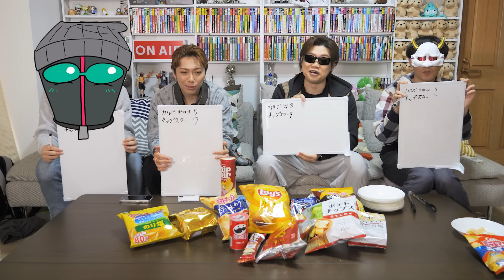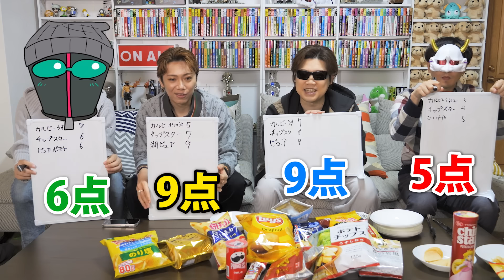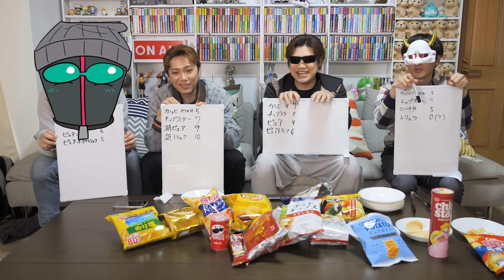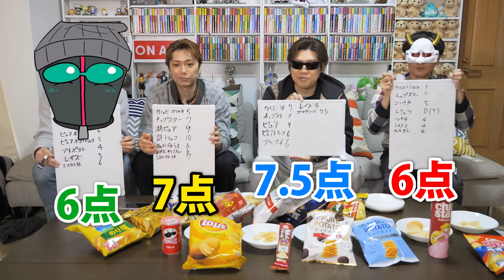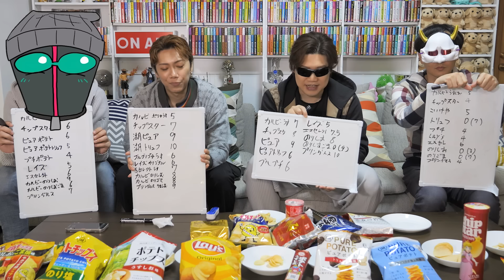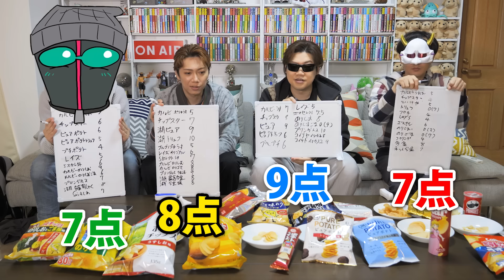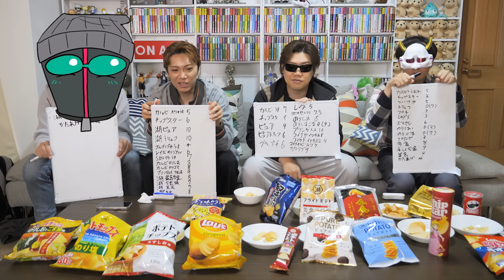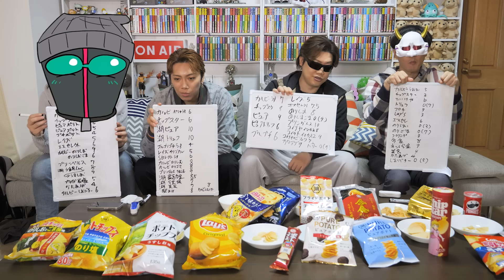【食べ比べ】うすしお味で一番美味いポテチは間違いなくコレ！！【全13種】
▼『蒼翠炎雷』 ニコニコチャンネル会員限定版 販売開始！！

▼2024年冬 ZeppTOUR開催決定!!

▼MSSP新アルバム『蒼翠炎雷』 通常盤

★KIKKUN-MK-Ⅱ→顔出し。コンソメパンチ。
★FB777→グラサン。ピザポテト。
★あろまほっと→鬼。カラムーチョ。
★eoheoh→宇宙人。トッポ。

▼MSSPのプロフィールサイトが出来ました！
下部にはyoutubeの最新動画、公式ツィート等表示しております！

▼↓↓↓M.S.S Projectの動画の切り抜き動画公開に関しての
ガイドラインは此方のブロマガをご覧ください！↓↓↓

ファンアート
感想、配信タグ